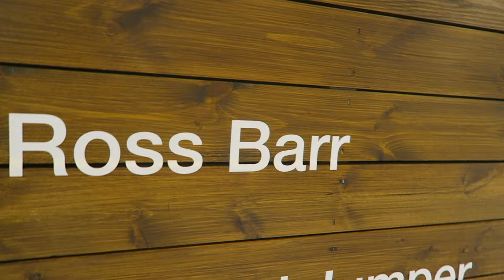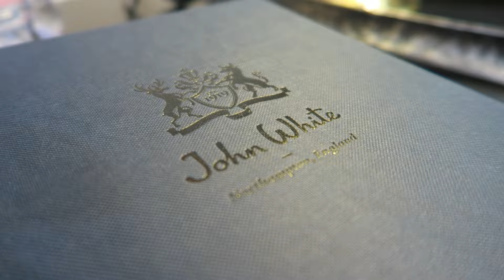6 Menswear Brands You Should Know | Men's Style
6 Menswear Brands You Need To Know About  | Men's Style

Carl Thompson's channel offers men's style, fashion, lifestyle & travel advice plus general vlogs on the inner workings of my life!

In this video I explore the menswear brands of the Moda Exhibition trade show and find my top 6 menswear brands for AW16. Their collections are incredible and stood out as clothing brands to take note of in 2016. In this video are:

T: @Carl23B